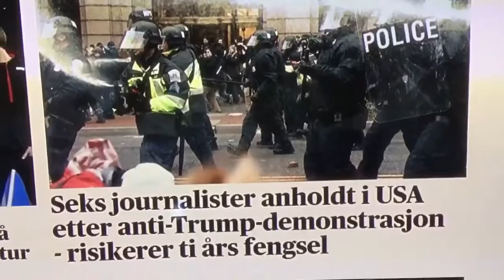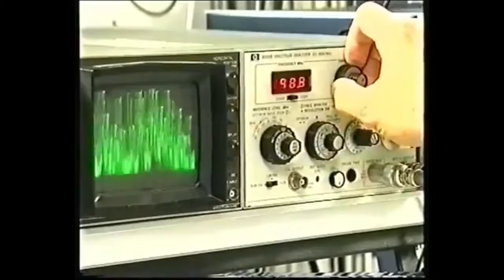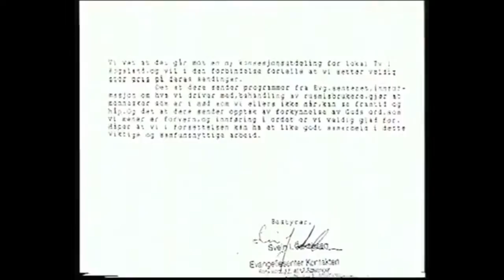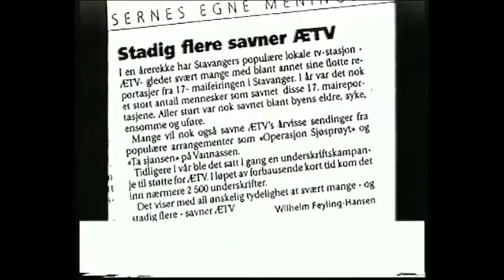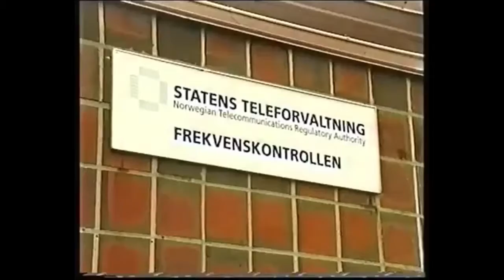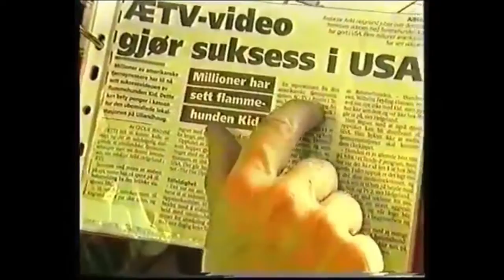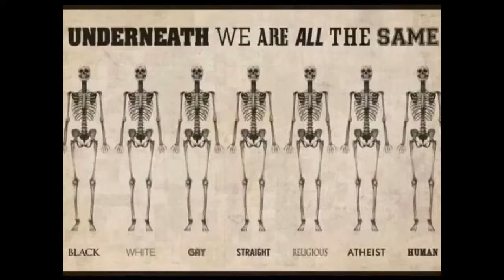ÆTVs siste åtte minutter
Arilds kaffeblogg 28/1-2017 Sensurert versjon - tillatt i Tyskland